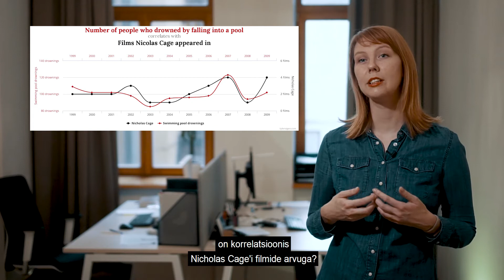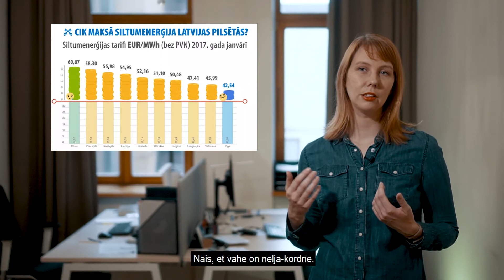Kuidas ära tunda andmepõhiseid valesid